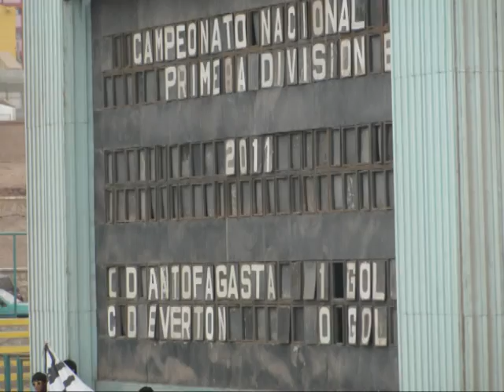CLUB DE DEPORTES ANTOFAGASTA 45 AÑOS DE HISTORIA (MARRO'S PRODUCCIONES) 1° PARTE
RESUMEN DE LOS 45 AÑOS DE HISTORIA DE CLUB DE DEPORTES ANTOFAGASTA.  PASANDO POR ANTOFAGASTA PORTUARIO, CLUB REGIONAL ANTOFAGASTA Y NUESTRO ACTUAL CLUB DE DEPORTES ANTOFAGASTA (CDA).

MENCIÓN ESPECIAL PARA PELAYO AYALA Y PATRICIO RUBINA, QUIENES PASARON A LA HISTORIA DEL CLUB POR MARCAR LOS TANTOS QUE LE DIERON EL TÍTULO DE SEGUNDA DIVISIÓN (1968) Y APERTURA DE PRIMERA B (2011) RESPECTIVAMENTE